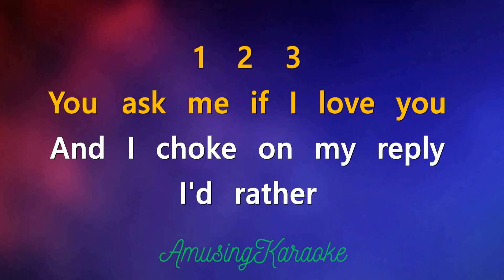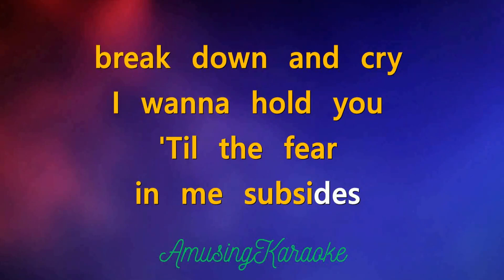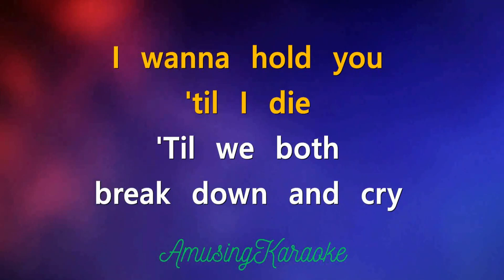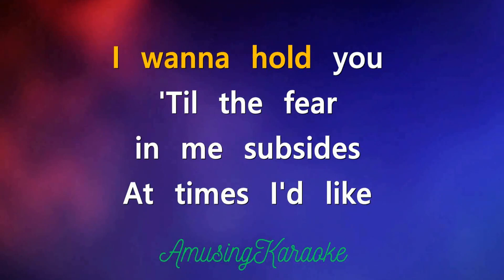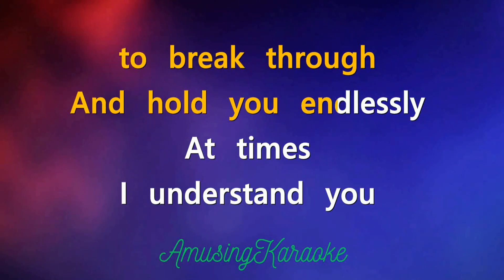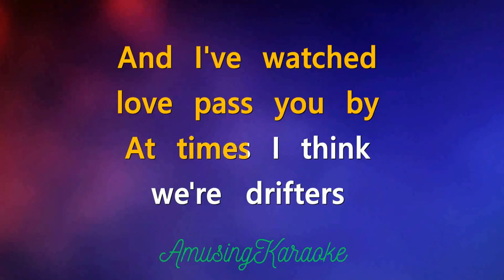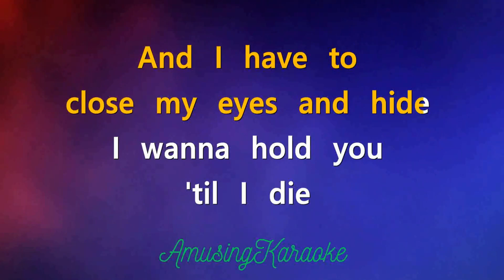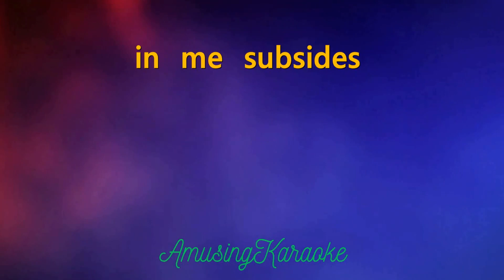Sometimes When We Touch KARAOKE / Dan Hill